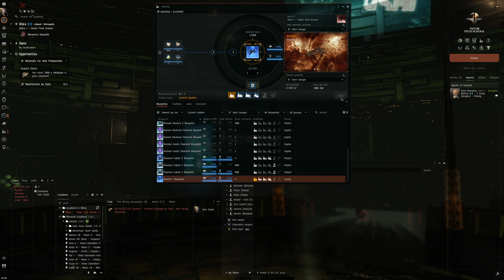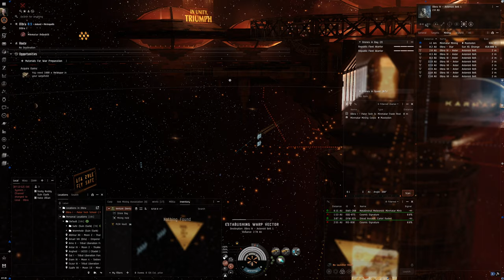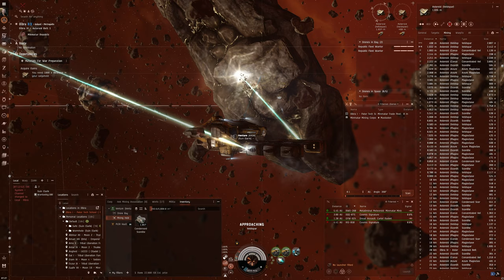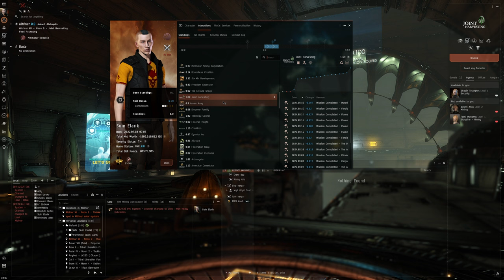Hello World: EVE Online Alpha Experience, Day 772